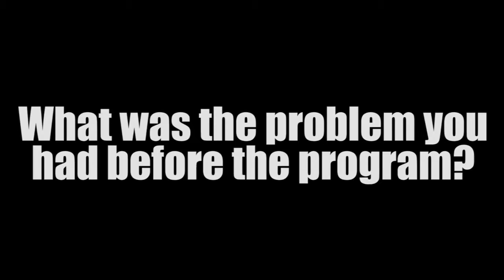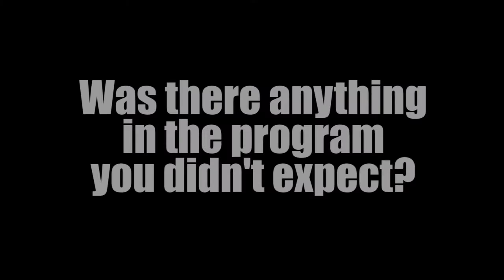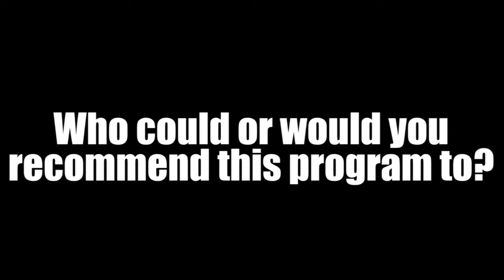Video Testimonial Jack Dalton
Super proud of this champion completing the 8 weeks making everyone proud.

It was awesome to see not only the physical transformation but the mental transformation...the way you carry yourself with amazing confidence is awesome to see. Smashed it mate, you should be proud of yourself!

Here's what Jack had to say about the program...